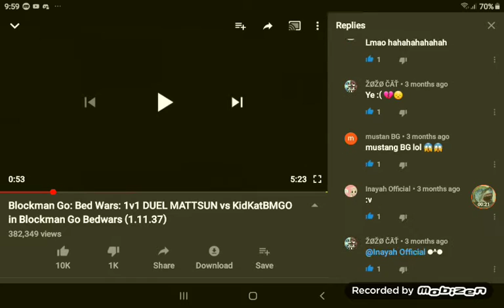Declare war against this dude